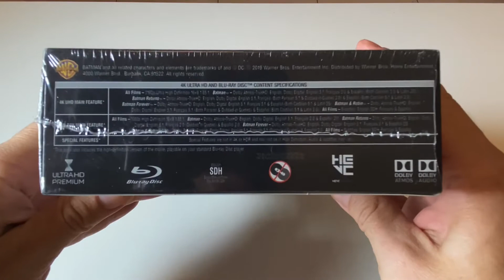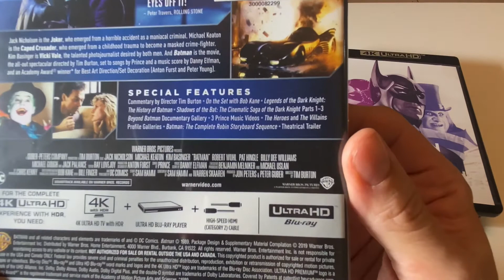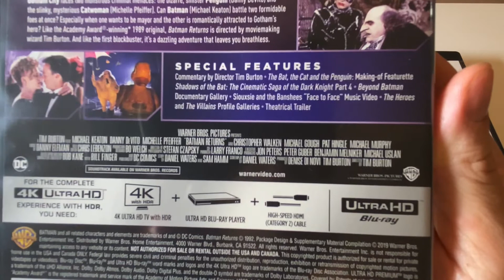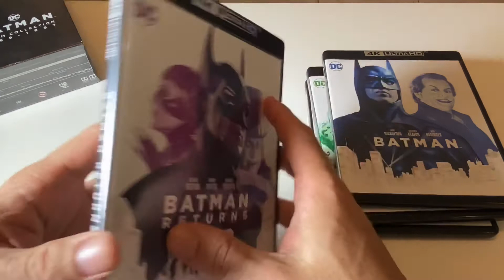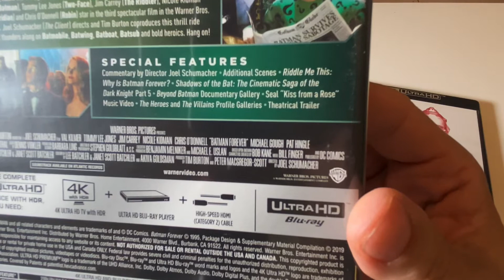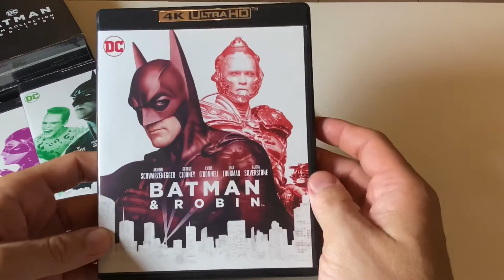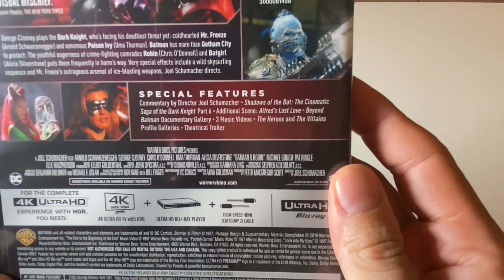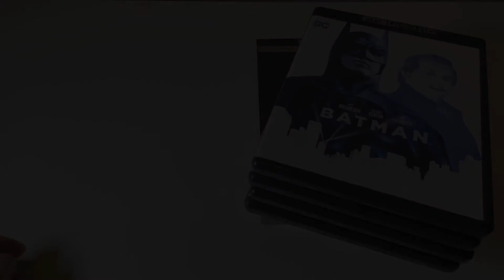Batman 4-Film Collection 1989-1997 4k Ultra Hd Blu-ray Unboxing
Te mostramos el Unboxing del 4k Ultra Hd + Blu-ray Batman 4-Film Collection 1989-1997, que incluye las peliculas: BATMAN - BATMAN RETURNS - BATMAN FOREVER - BATMAN & ROBIN.
Podras ver el contenido del pack, comentamos los extras, nuestro review y toda la informacion tecnica.

Cualquier consulta podes dejármela en los comentarios!